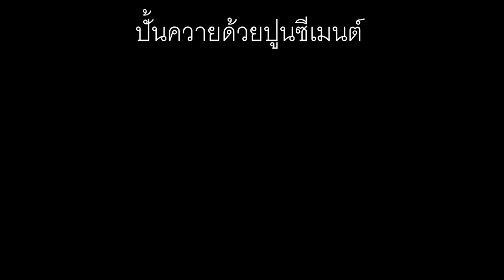ลองปั้น ปูนซีเมนต์ รูปควาย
ลองปั้นปูนซีเมนท์ ครั้ง แรก เป็นการทดลองทำ